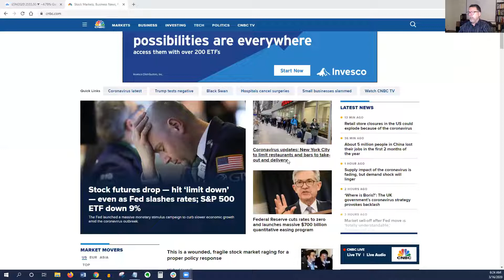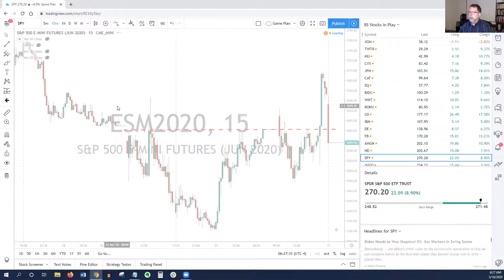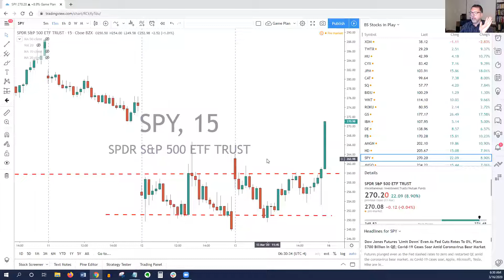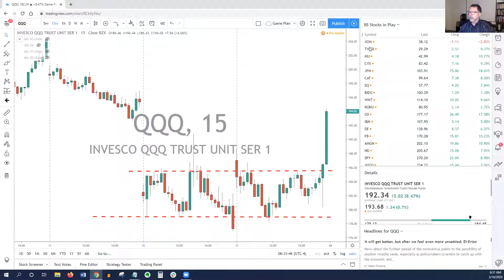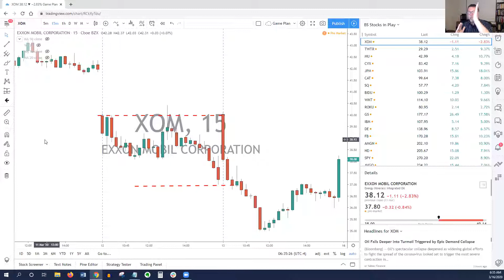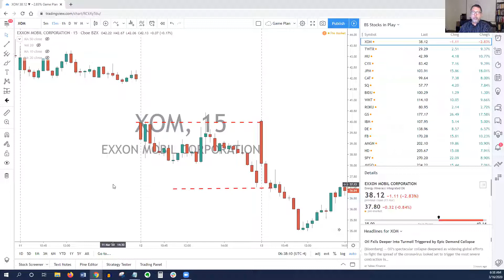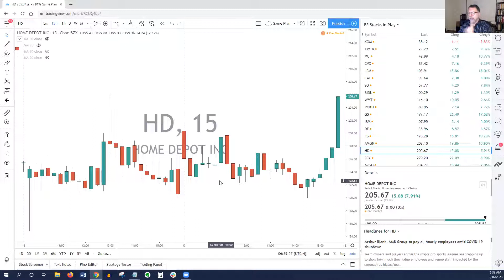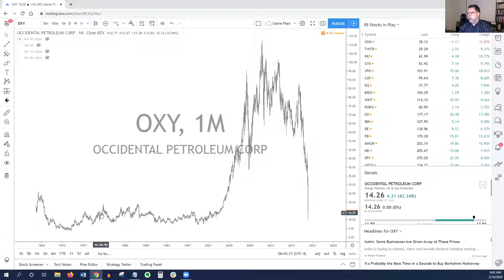Day Trading Zero Percent Interest Rates | Stocks for Breakfast 3 16 20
Major news over the weekend as the Federal Reserve dropped interest rates to zero percent.

Stock futures exploded, then overnight locked limit down. The situation is dire, but we need to remember this is our job. Trading is what we do for a living.

Which means we must capitalize on the increased volatility. Today we review day trading strategies and how to flawlessly trade them.

We also discuss a long-term stock pick that approaches the lowest stock price the company has seen since it became a public company. Carl Icahn was quoted recently as saying the stock was "being given away."

Building a position in OXY between $5-10 is something to consider for a long-term trade.

Also in today's section on trading strategy I give clear examples for how to create a trading game in your own stocks. I give exact price levels to watch and how to pick high probability trades.

We're still sticking to day trading right now as the long-term picture is still a mess. The coronavirus pandemic has created opportunity for traders, but has left the world in turmoil.

Let's pray the situation resolves itself soon.

Have a great day and be disciplined.